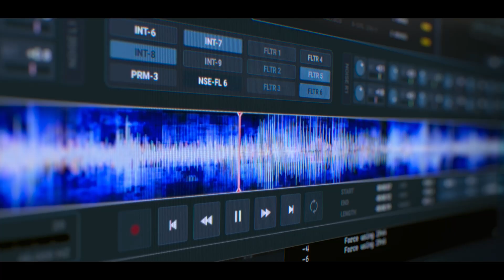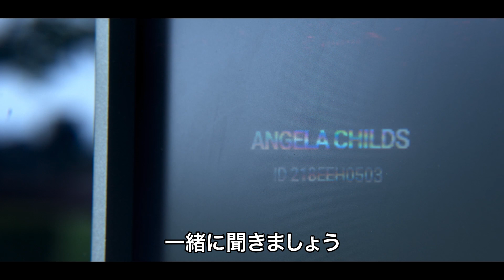DVD【予告編】『KIMI／サイバー・トラップ』6.3 DVDレンタル開始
「オーシャンズ」シリーズ、スティーブン・ソダーバーグ監督最新作！
『ザ・バットマン』ゾーイ・クラビッツ主演！

広場恐怖症を抱える主人公アンジェリーナが偶然遭遇した殺人事件
なぜ命を狙われるのか？殺人事件は本当に起きたのか？
果たして彼女は追手から逃れ、事件の真相に辿り着くことはできるのか――！？

正体不明の暗殺者に狙われ、見えない恐怖が迫り来る！
映画ファン必見の王道サスペンス・アクション！